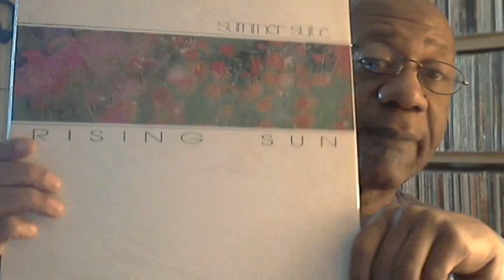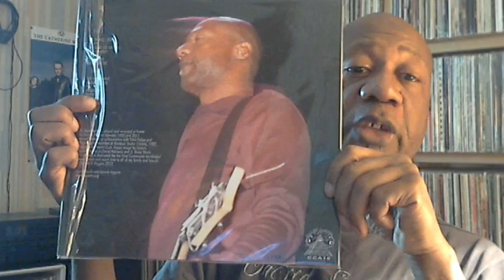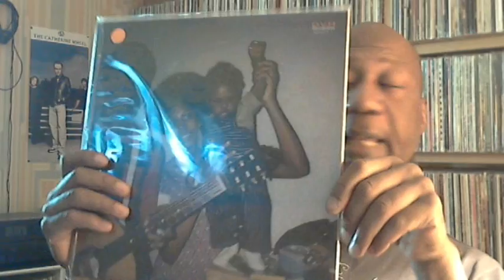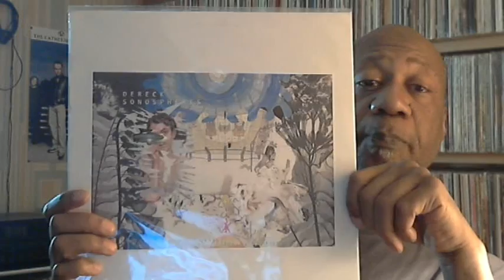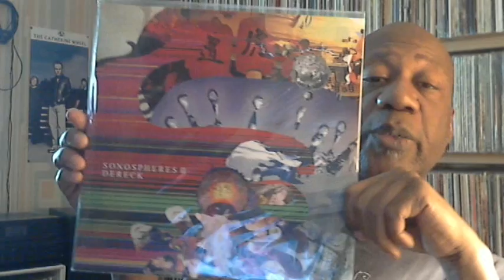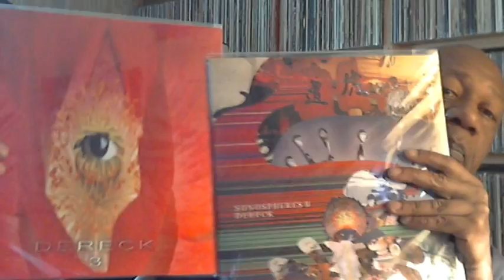Time for a Dereck music update